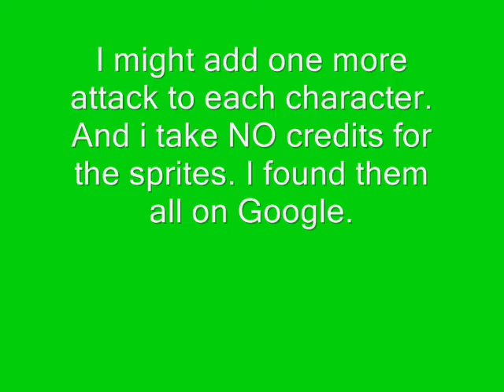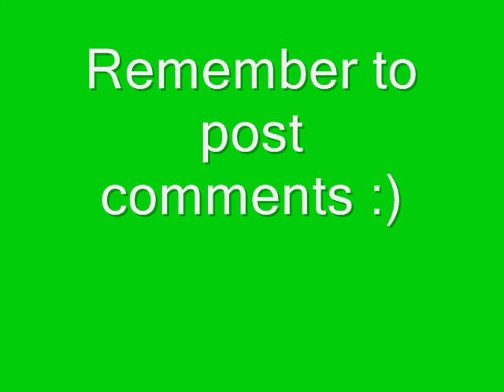My Dragon Ball Fan Game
Yeah, i think this game is really bad, but wanted to upload it to see what you think. I don't know if this game is good enough to finnish. I will see when you post comments :) Enjoy!